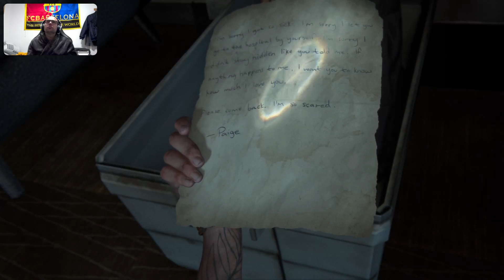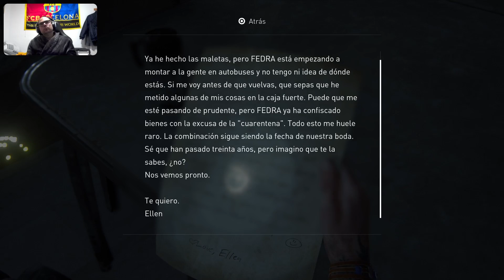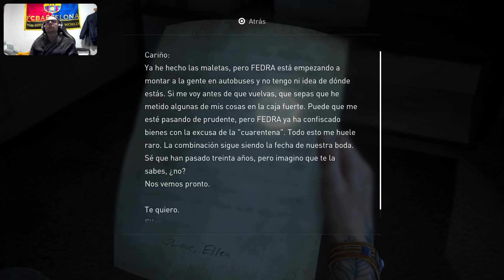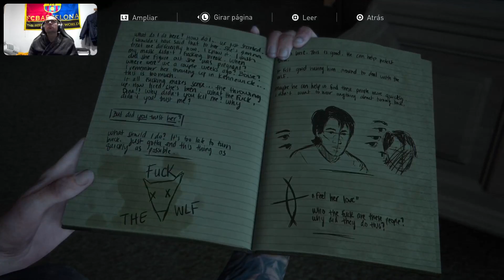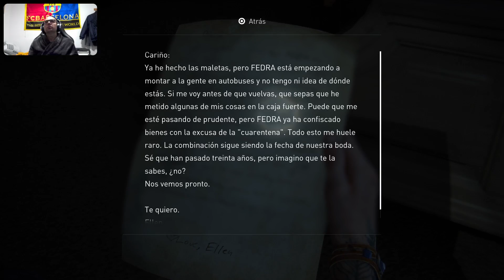SAGA TLOU: TLOU PARTE 2 CAP 14 CAMINO AL HOSPITAL